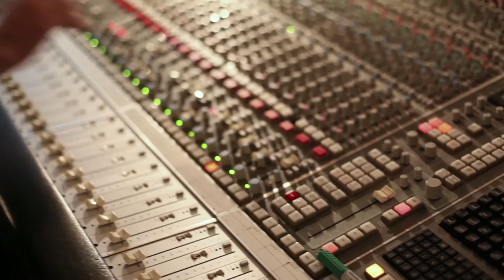Damien Leith- The making of 'Songs From Ireland'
In this short video, Damien brings you begin the scenes of the making of his exceptional new album 'Songs from Ireland'. Returning to his hometown and celebrating the classic Irish songs, this album is sure to impress music lovers.